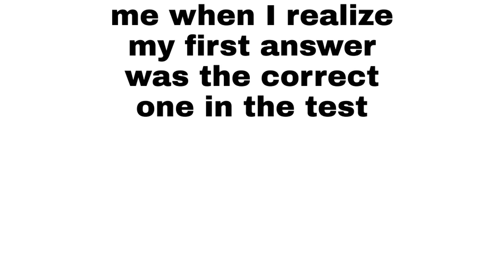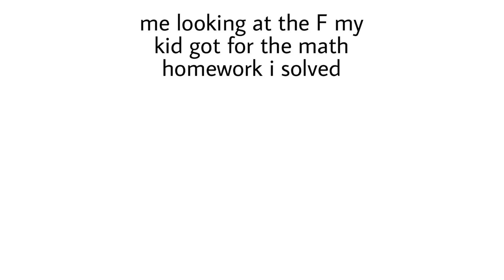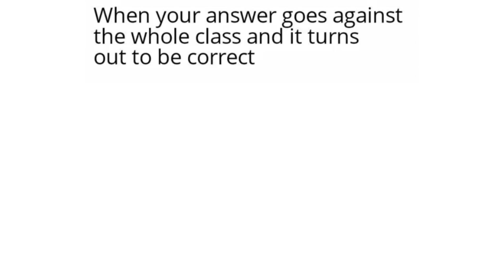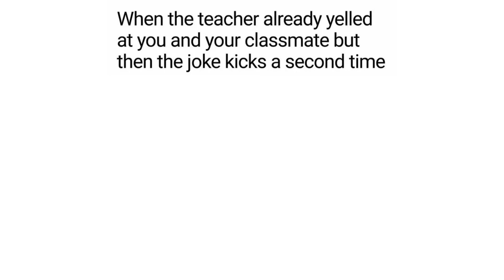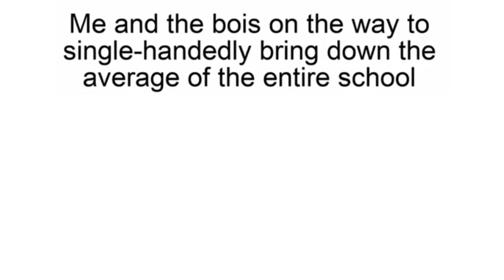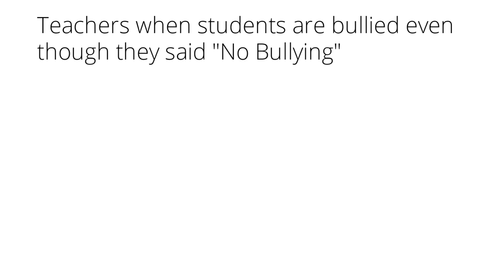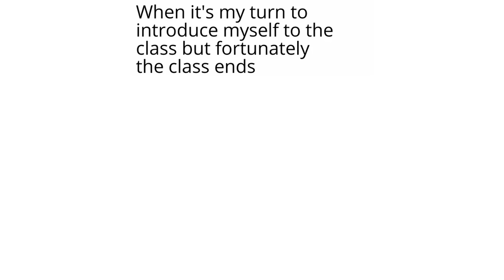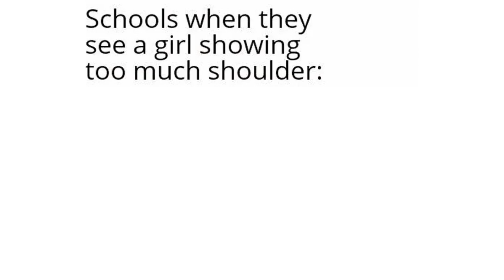School Memes Only Students Understand